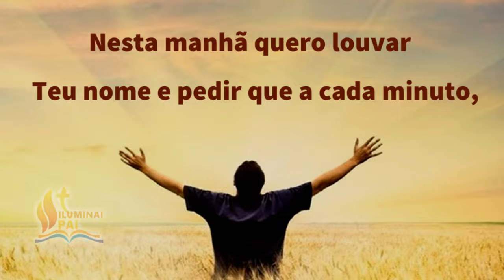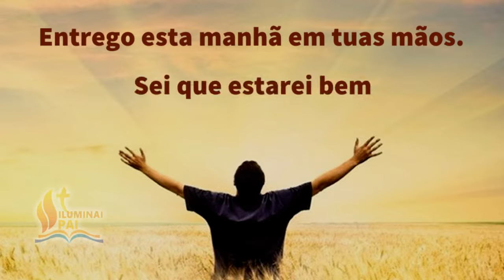22/04/2024 Oração da Manhã GRATIDÃO ao Senhor por este NOVO e BOM DIA